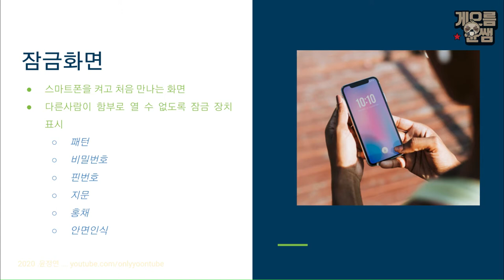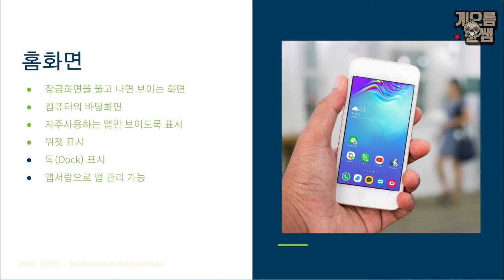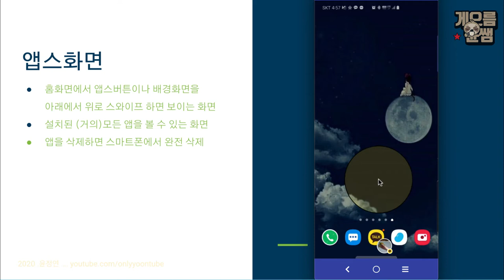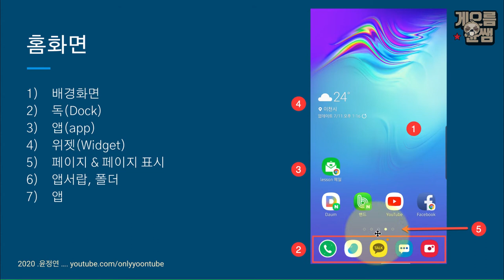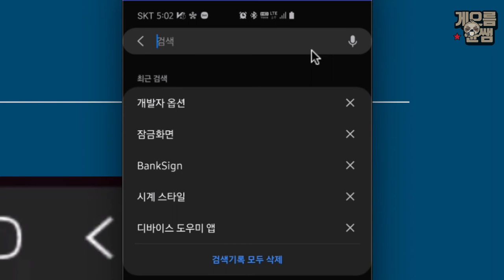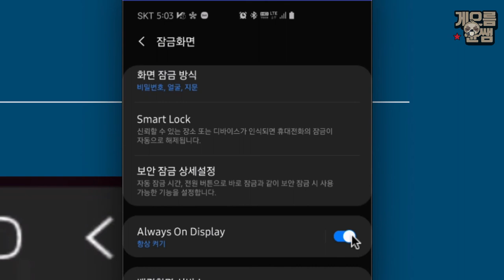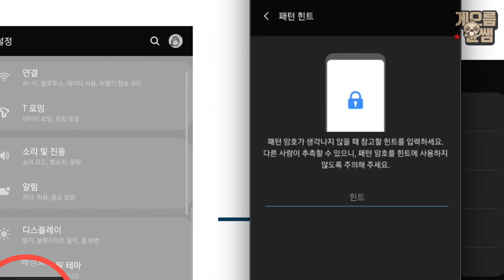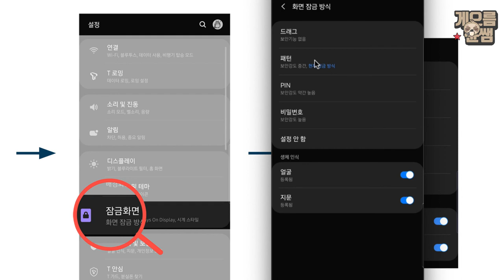스마트폰 기초하기 1 -2 / 잠금 설정 바꿔볼까요?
윤쌤과 스마트폰 기초하기 1-2 강좌입니다.
처음 설정 그대로..
여러분 패턴은 그대로죠?
잠금 패턴 바꾸는 것은 사실 조금 위험해요. 그래도 바꿀 수 있다는 사실 정도는 알고 가실게요~~~
게으름 윤쌤과 천천히 게으르게 해보세요.